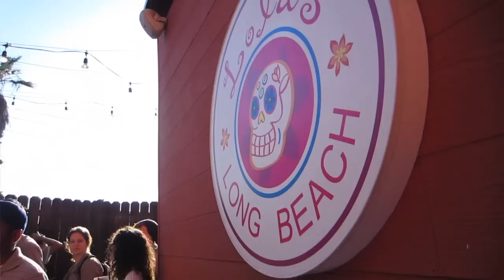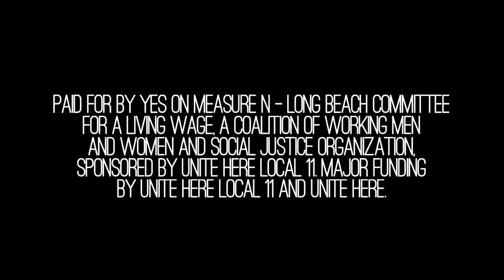Long Beach Shop Hop in Support of Measure N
Long Beach workers, students and activists went on a shop hop of Long Beach's Retro Row on 4th Street in support of the Measure N which calls for a boost to hotel workers' minimum wage in Long Beach. This group of over 50 people shopped at Moxi Skate Shop, Inretrospect, Blu Button Boutique and TrevorNebets, then they all ate at Lola's Mexican Cuisine.